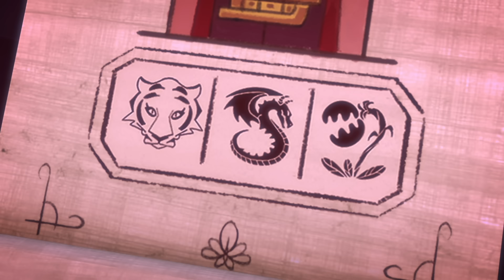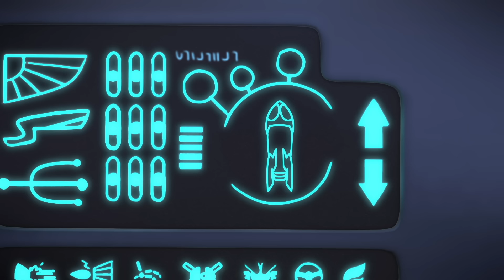PJ Masks em Português | Corrida Até a Montanha / Lunática A Corrida Até a Lua | Desenhos Animados